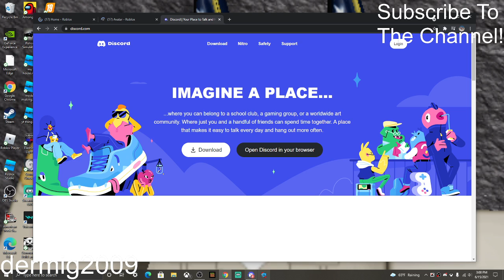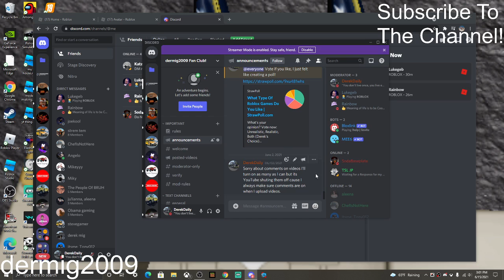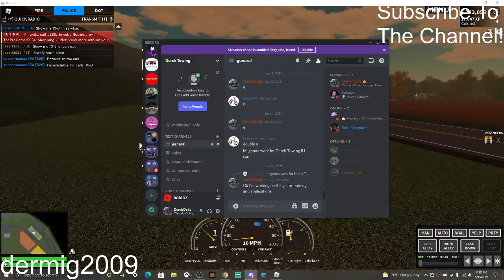My Internet SUCKS! | ER:LC #49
Links/Info:

Thanks To Luke And Rainbow For Some Thumbnail's!